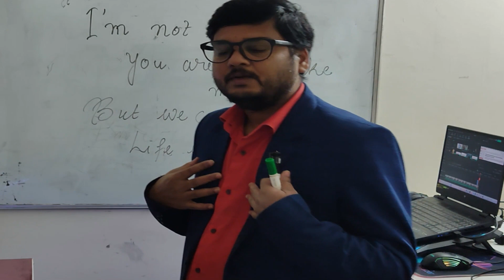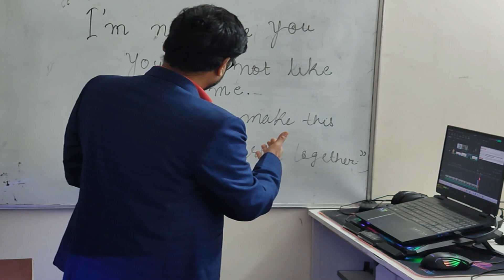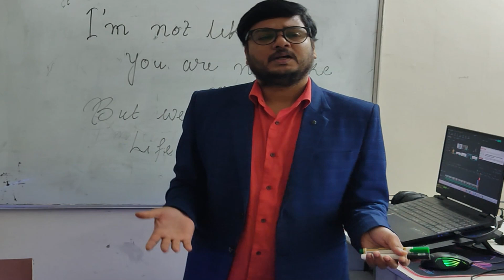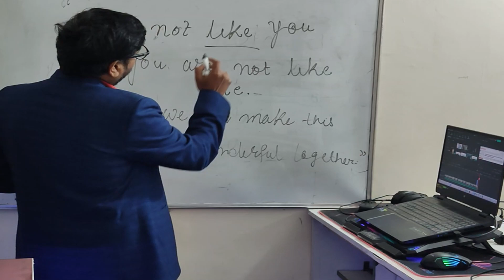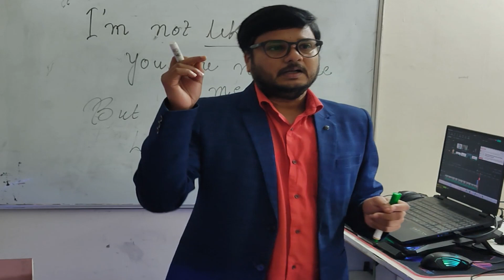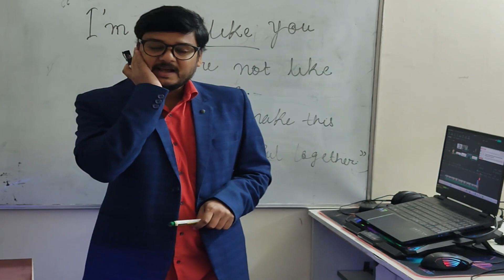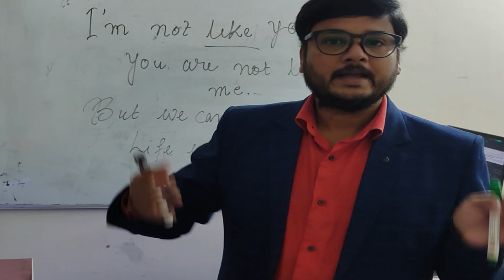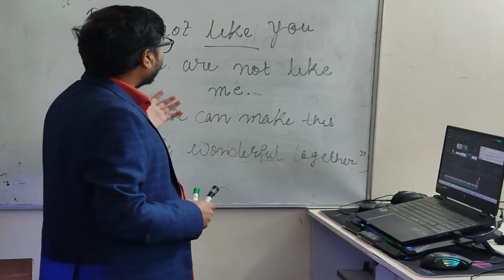अगर चीत शांत हो और हृदय साफ हो तो सब संभव है - One step towards enlightenment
One step towards enlightenment, the way going forward in life to achieve goals and prosperity.
Inspire works,
todays family problem's,
young generation problems,
life disappointments,
sad in life,
sad in relation,
how to speak,
a great lesson to learn,
hindi motivational story for success in life,
motivated kahaniyan,
latest motivational story,
motivational video short new,
motivational video of successful persons in hindi,
hard work hindi motivational,
motivation hindi,
how to make your spouse happy,
make your wife happy,
make your love life happy,
make your relation strong,
love relation and regrets,
how to achieve no regrets,
happy relation quotes,
happy married life quotes,
silence speak a lot,
be silent in relations,
how to be patience,
how to keep going in life,
how to keep spouse happy,
how to satisfy wife,
how to satisfy spouse,
how to be satisfy in love,
life motivations,
a quote on life,
in this life quotes,
life quotes,
cyclic process,
cyclic thoughts,
real vs virtual,
real vs fantasy world,